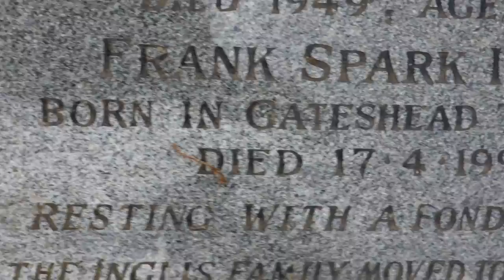Inglis Ancestry, Glasgow